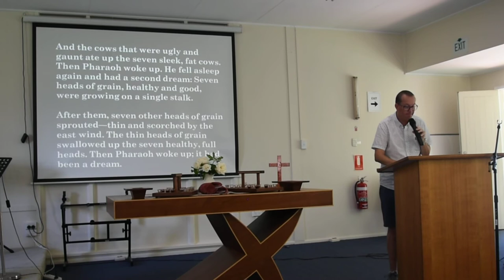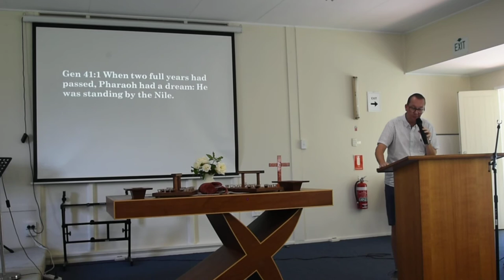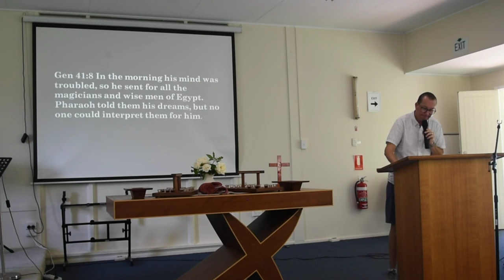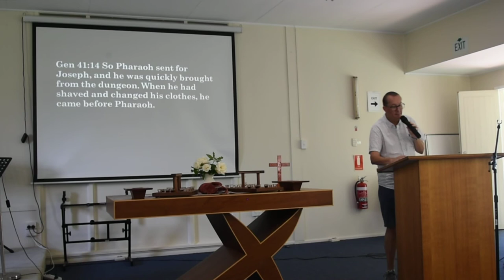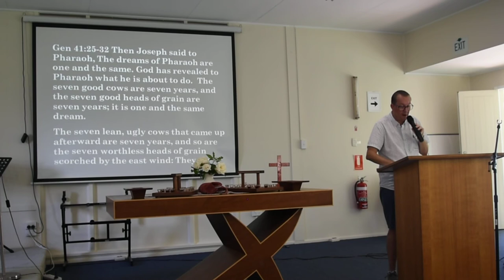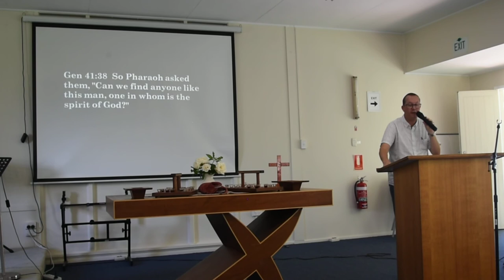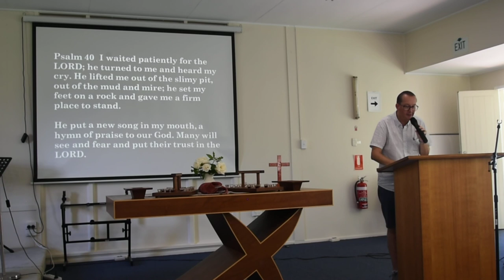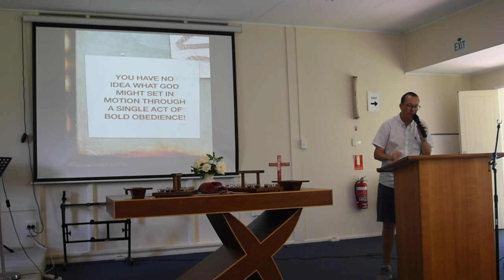Message 16th Feburary 2020